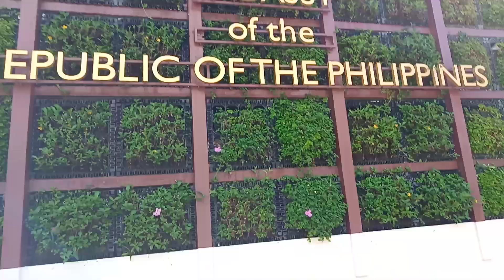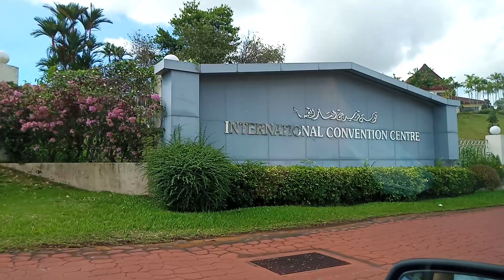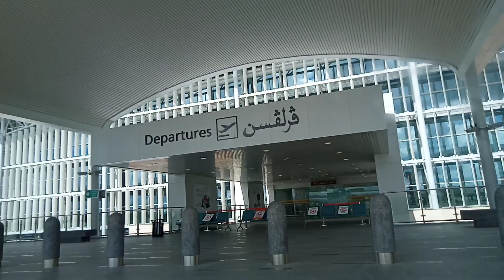From The Philippine Embassy of Brunei Darussalam to Brunei International Airport